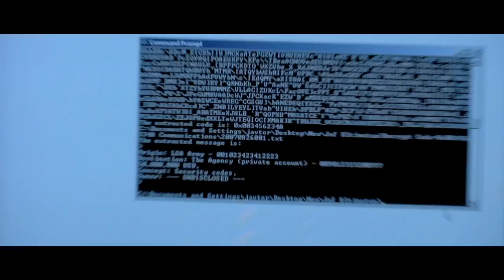VSA - NEW TRAILER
Javier Tordable is a new and promising recruit from the Virtual Security Agency, a government corporation in charge of keeping the safety of the nation's computer networks. But his career turns out to be much shorter than expected when he finds out that someone in the organization is selling state secrets to the highest bidder.

Prepare for this thrilling action-packed movie. Conspiracy theories, shootings and car chases in a world where the only way to survive is to trust no one but yourself.